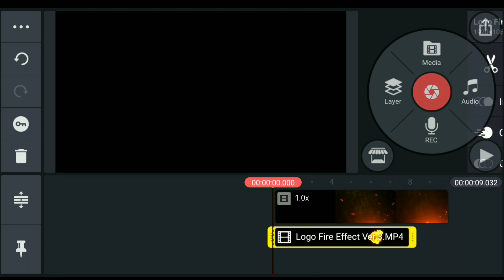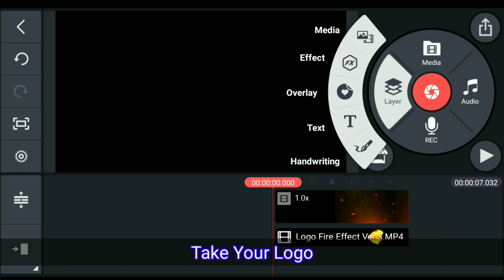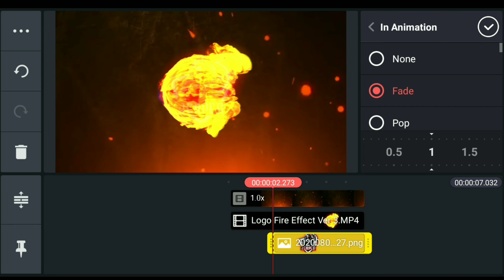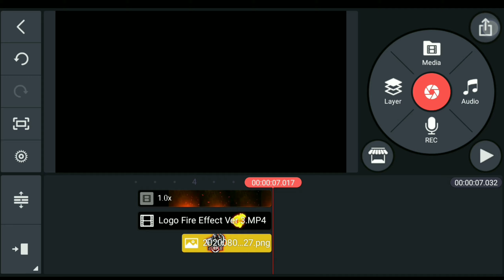How To Make Logo Fire Intro Effect In KineMaster Tutorial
[Online Tamil Pro]

Hello Friends, welcome back to another exciting tutorial, in this tutorial I show you, How To Make Logo Fire Intro Effect In KineMaster Tutorial - Free Template - watch carefully and hope you learn something new today.

Ignore :-
New Intro Youtube channel 2021
intro video for youtube channel
new Intro youtube intro video
intro no text how to make an intro for youtube how to make a youtube intro
How To Make Intro Youtube youtube intro tutorial how to make a youtube intro how to make an intro how to make an intro for youtube how to make an intro for youtube videos youtube intro
intro video for youtube channel how to make intro how to make a video intro
youtube intro templates how to make intros for youtube videos advanced youtube intro youtube intro video
intro tutorial how to make a youtube intro 2021 how to make how to make an intro for free Online Tamil pro intro
Intro Youtube channel youtube intro tutorial how to make an intro for youtube videos how to make an intro for youtube youtube intro how to make a youtube intro how to make an intro
intro video for youtube channel how to make int Online Tamil Pro Intro
Intro Template Credit :-
iFiddle